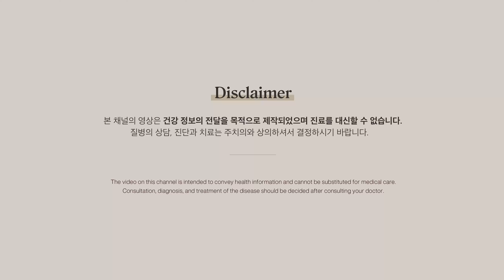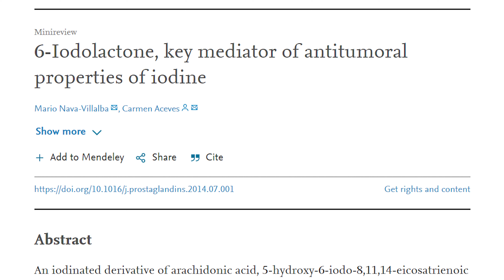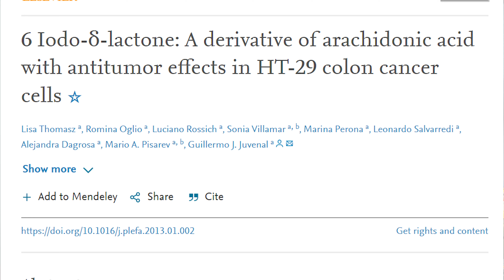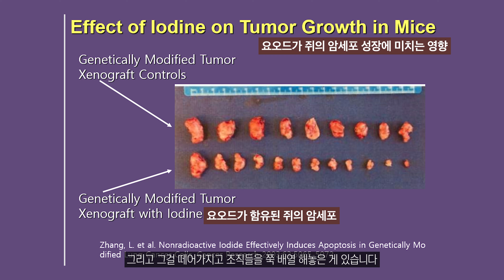위대한 요오드 논쟁 5편: 요오드, 과거에는 어떻게 사용되어 왔을까?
언급된 논문이 궁금하시다면! 아래링크를 참조해주세요.

6-Iodolactone, key mediator of antitumoral properties of iodine
(6-요오드 락톤, 요오드 항암 성질의 핵심 물질)

6 Iodo-δ-lactone: A derivative of arachidonic acid with antitumor effects in HT-29 colon cancer cells
(6-요오드 델타 락톤, HT-29 대장암 세포에서 항암 효과가 있는 아라키돈산의 유도체)

The role of iodine and delta-iodolactone in growth and apoptosis of malignant thyroid epithelial cells and breast cancer cells
(악성 갑상선 상피 세포와 유방암 세포의 성장과 세포 자살에서 요오드와 델타 요오드 락톤의 역할)